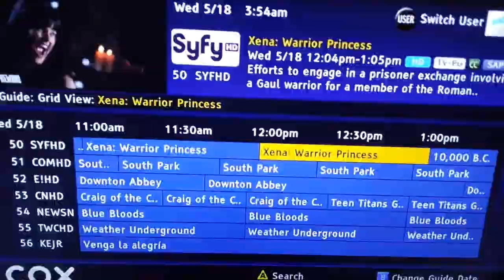A message to all my viewers that are Boys. 👬